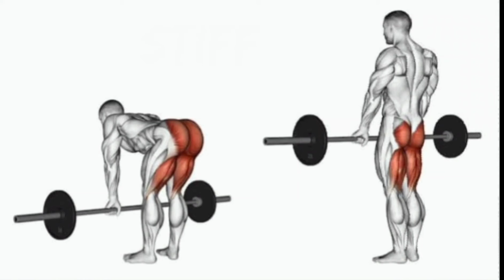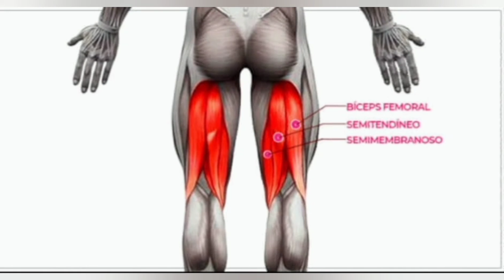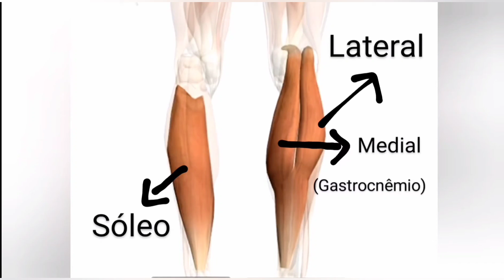Exercitando e conhecendo os músculos da perna parte 2 - +70/Exp Corp/Cond Fís - #105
E ai Galerinha! Hoje é para fazer os exercícios e aprender sobre os músculos. Boa aula e Abraço Virtual.